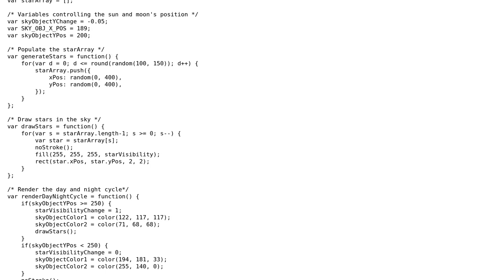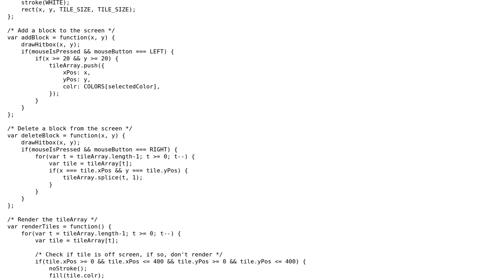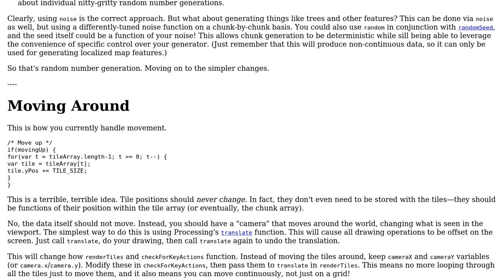Code Review: Block building game - Part 2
With thanks & praise to God, and with thanks to the many people who have made this project possible! | Content (except music & images) licensed under CC BY-SA | Music | Images & others | With thanks to user Ethan Bierlein user Alexis King and the Stack Exchange Network Trademarks are property of their respective owners. You are responsible for your own actions.